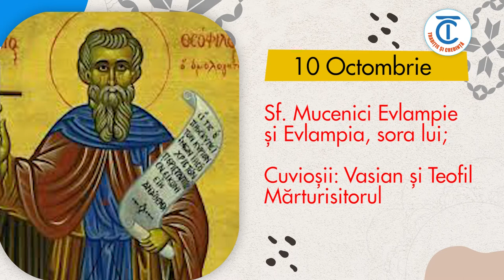Calendar popular 10 octombrie